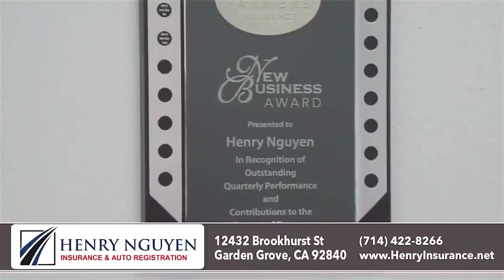Một ông hai bà “kể tội” ông Ngô Kỷ tại khuôn viên hội đồng TP Westminster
Không đồng ý nhau nhiều điểm, nhưng 3 người cùng phê phán ông Ngô Kỷ về những chuyện như...